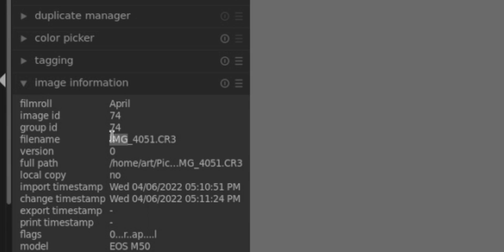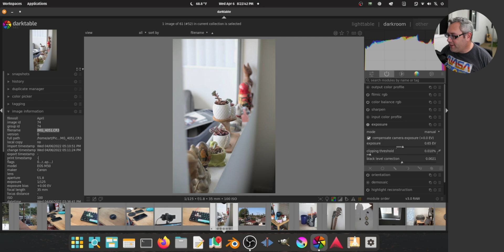DarkTable Now Supports Canon Cr3 Raw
Shout out to DarkTable, pixls, and all the other developers and groups that made this very important feature possible.

👾 FiFine K669B USB Mic

👾 Keyboard | DIERYA DK63
👾 Mouse | Logitech M355
👾 Acer SB270 27" 1920x1080 IPS Screen

👾 Samsung Galaxy Tab S6
👾 Samsung Galaxy S21 Ultra
👾 Movo TMP100 USBC Mic

I get commissions for purchases made through links in this video.